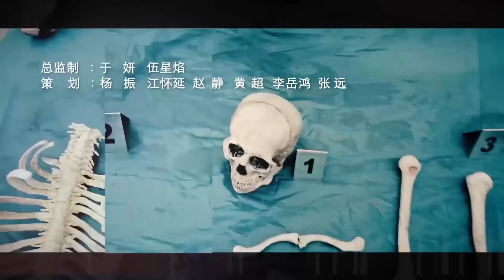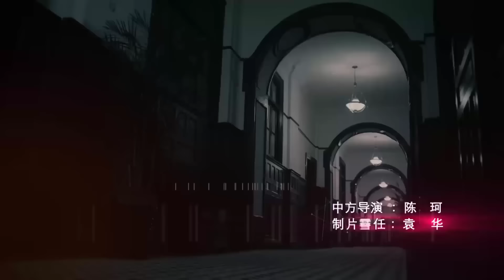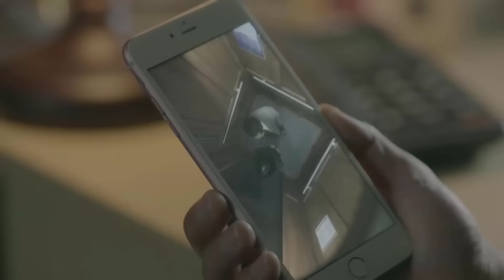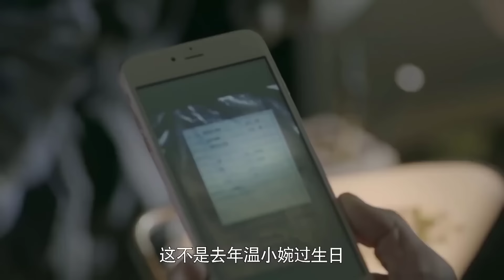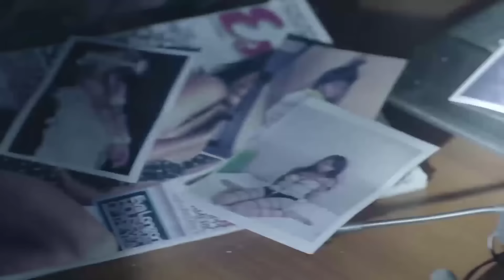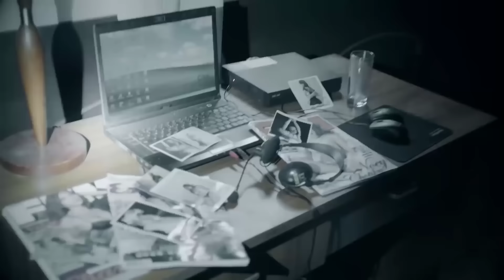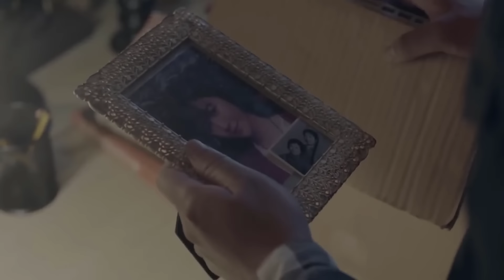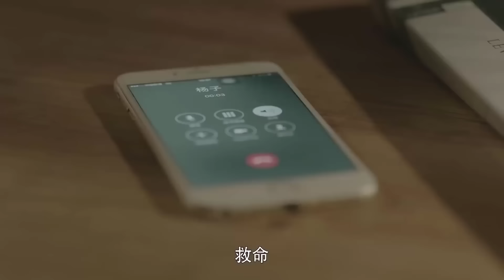MƯỜI TỘI ÁC - Tập 06 | Phim Hình Sự Phá Án Trung Quốc Hấp Dẫn Nhất - Phim Hay Bắc Ảnh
➥ Đạo diễn: Lý Đông Huân
➥ Diễn viên: Trương Hàn, Tăng Chí Vỹ, Vu Tiểu Đồng
 Bộ phim kể về 10 vụ án kinh thiên động địa được dựa trên nguyên mẫu 10 vụ án có thật từng gây chấn động toàn Trung Quốc. Nhân vật trong các vụ án đó là những tội phạm giết người, bạn sẽ phát hiện con người có thể ác đến mức không cần màng đến đạo đức.